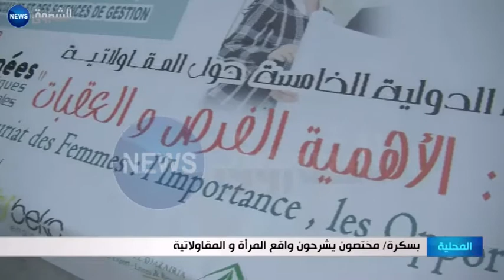بسكرة / مختصون يشرحون واقع المرأة و المقاولاتية